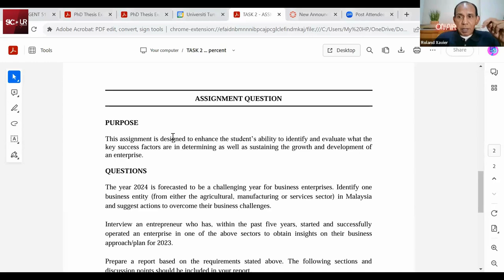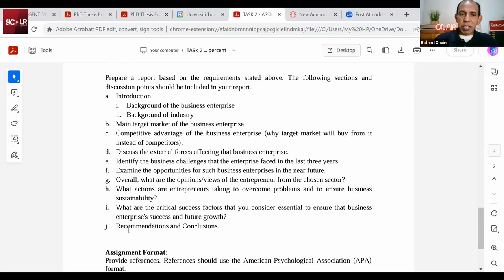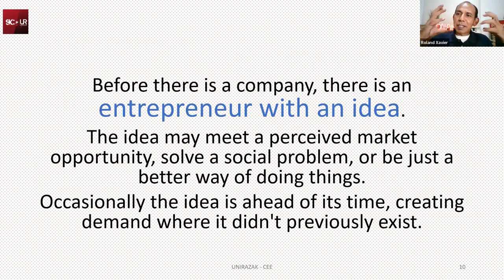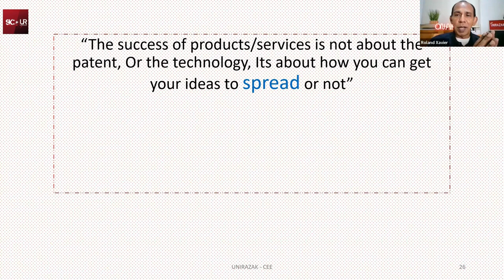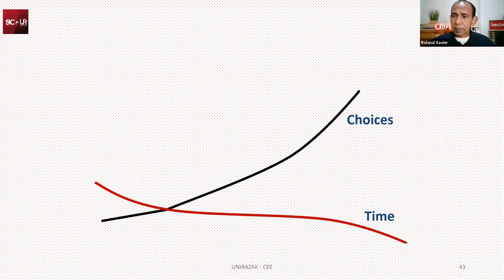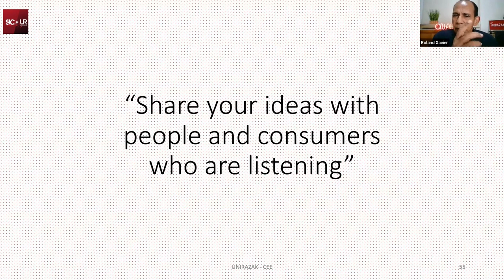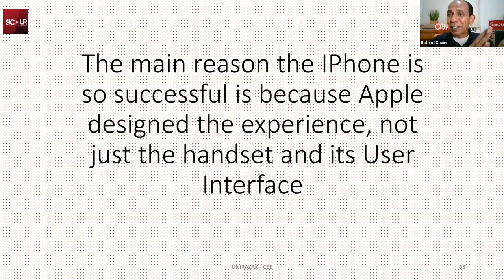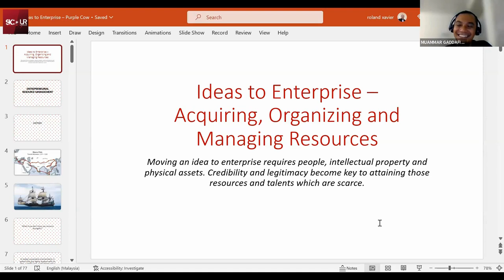GENT 5113 ENTREPRENEURSHIP - 27 NOV 2023